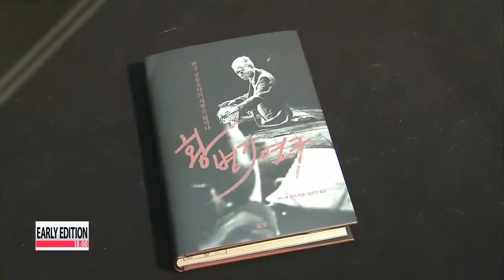Rare photographs shed light on Korea′s history 미국에서 찾았던 ′미공개 사진′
A set of photographs taken in Korea during the late 19th and early 20th century has been revealed in the U.S.
Some of them include never-before-seen images of key figures in Korea′s history.
Our Yim Yoon-hee has more.
The fifth son of Korea′s Emperor Gwangmu, Prince Yi Kang, lived during a tumultuous time in Korean history, during the First Sino-Japanese War.
This recently discovered shot is one of the earliest pictures of the prince, taken in 1899 when he left to study abroad in the United States.
Another photograph is of Heungseon Daewongun , known to some Westerners as Prince Gung.
He served as regent of the Joseon Dynasty while King Gojong was a minor during the 1860s.
The picture on the right, believed to be of him in his 40s, shows a much younger version of him.
Seo Jae-pil, also known as Philip Jaisohn, was a leader in Korea′s fight for independence, even putting together the doomed Gapsin Coup to oust the Joseon-era leadership.
He was the first Korean to receive U.S. citizenship and this new picture on the left shows a young 23-year-old Seo, taken in 1887.
Another leader of the failed Gapsin Coup was Park Yeoung-ho. This rare image of the Korean politician at 25, before his involvement with the enlightenment movement of Korea.
And lastly, Kim Ok-gyun, a reformist during the late Joseon Dynasty.
The image on the left shows him at 35 years old, and though there are many black-and-white photos of him, this is the first known color photograph of Kim.
And while these pictures reveal a small piece of Korea′s history, musician Hwang Byung-ki holds on to history in his own way.
For decades, he′s been a master of the gayageum, one of Korea′s most popular traditional Korean instruments.
And now, a new book about Hwang, compiled by English scholar Andrew Killick over 25 years, has recently been published in Korean.
Yim Yoon-hee, Arirang News.